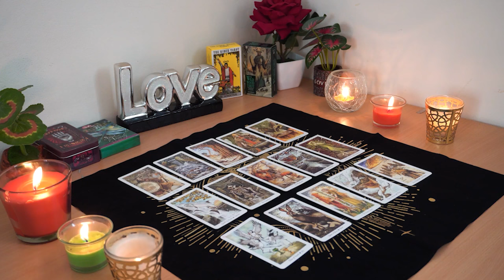VIRGO💘 Expect An Apology And A Sincere Conversation. Virgo Tarot Love Reading